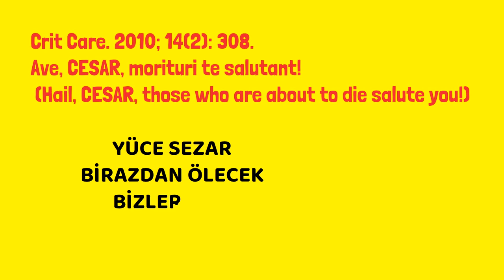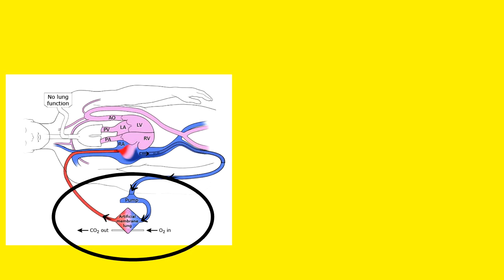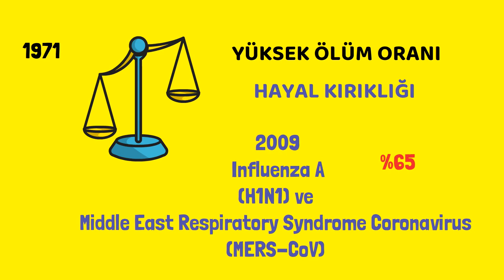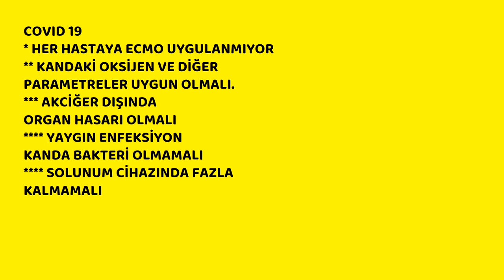Korona, Akciğer, Suni Akciğer, Covid, Prof.Dr.Serdar Akgün, Sağlık Videoları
Korona döneminde ağır akciğer hasarında suni akciğer diyebielceğimiz; ECMO cihazı kanın oksijenlendirilmesini sağlıyor. Covid salgınında ağır hastaların kurtulmasında önemli rol alıyor. Dört dakikada kıssadan hisse.